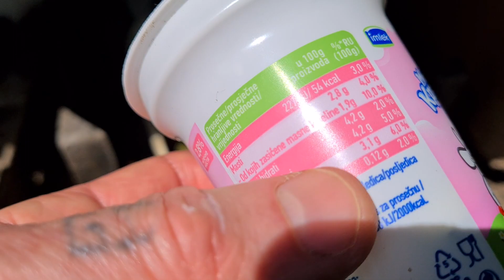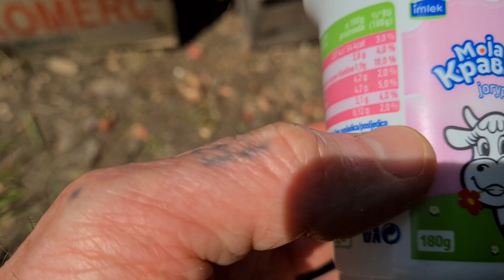Jogurt za Šarenka mačka....!!!! Valjevo-april 2023.